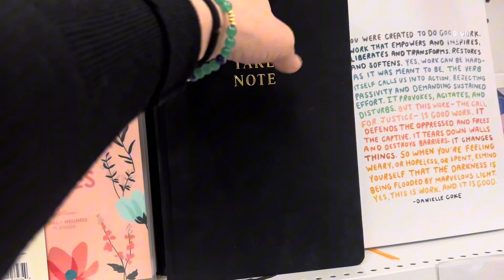COMENZARON A BAJAR DE PRECI🔥PARA CELEBRACIONES,🎯